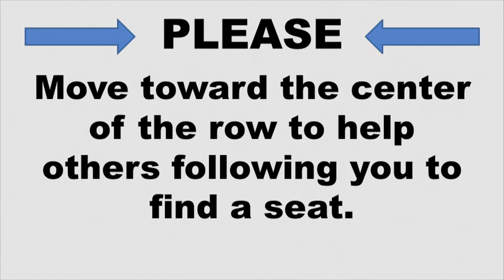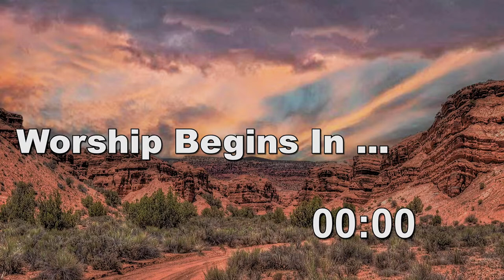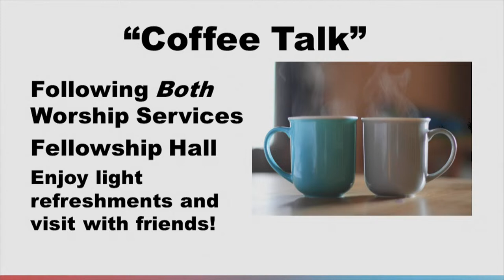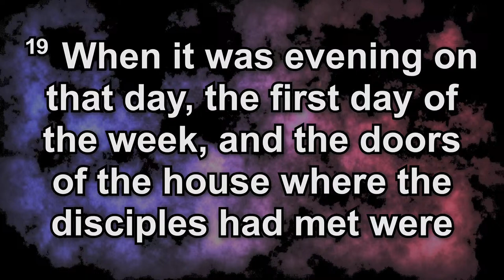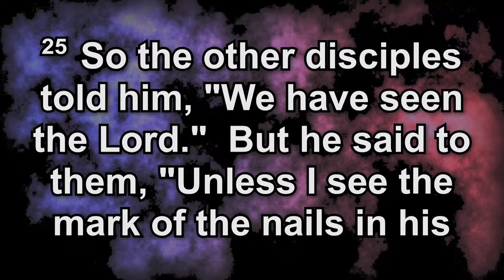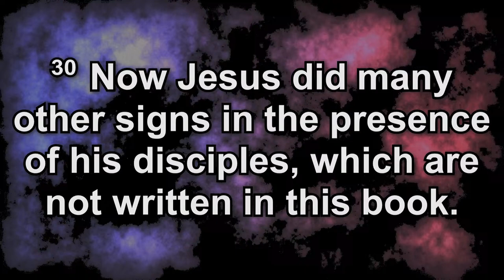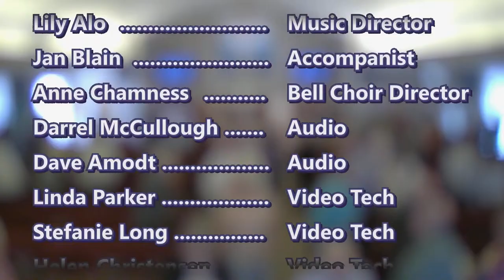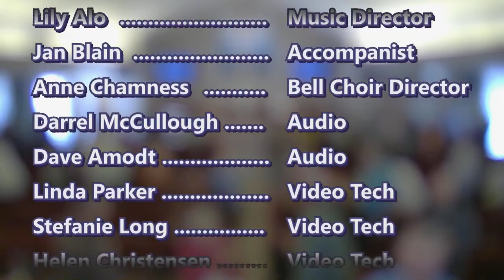Traditional Service, 10:00 a.m., April 7, 2024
Pastor Derek; "Life In His Name"